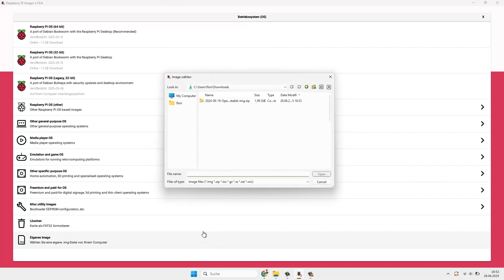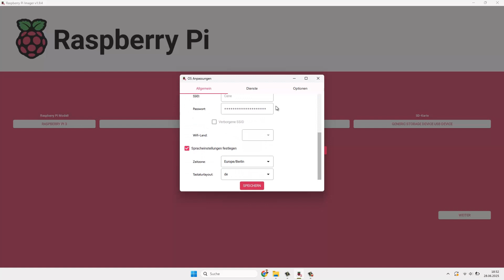OpenPlotter auf Raspberry installieren | Kurzanleitung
Heute wirds mal etwas theoretischer - wir befassen uns mit der Installation von OpenPlotter auf dem Raspberry Pi.